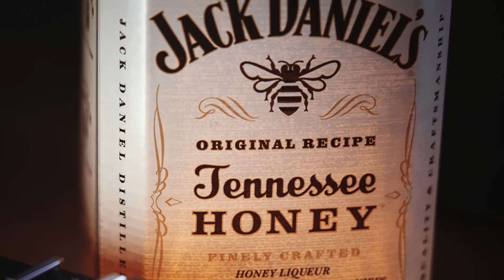Leica X Whisky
A short little video of a mini shoot of our favourite things. 3 lights, 1 Leica Q, 1 Leica M 240, Voigtlander, Jack Daniels and my watch.

Fav lens
Canon everything lens
Canon Lens
The Mic I use
PRO Drone
TINY PRO Drone
Awesome monopod